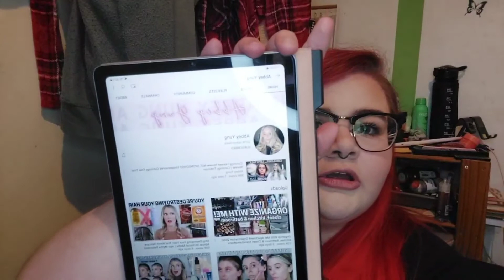How To Maintain Your Hair Colour (Semi Permanent)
In today's video I share my tips and tricks on how to keep semi permanent hair colour looking vibrant for longer and some simple ways to prolong your hair between washing it.